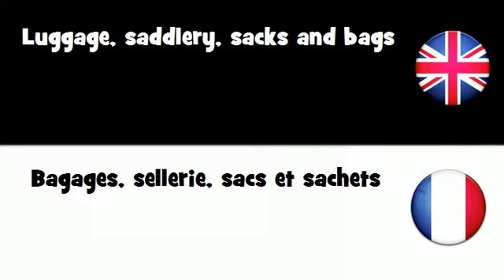APPRENDRE L'ANGLAIS = Bagages, sellerie, sacs et sachets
frenchwithvincent APPRENDRE L'ANGLAIS = Bagages, sellerie, sacs et sachets